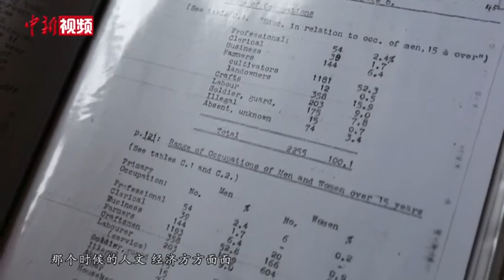伊莎白·柯鲁克为重庆捐赠10箱历史资料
近日，中华人民共和国“友谊勋章”获得者伊莎白•柯鲁克将10箱抗战时期大后方的调查资料无偿捐赠给重庆。伊莎白1915年生于成都。她与丈夫参与创办了北京外国语大学。1981年，伊莎白6次重返重庆璧山体验生活，收集资料，开展社会调查。她还设立“伊莎白•柯临清助学基金”，长期资助当地贫困学生。